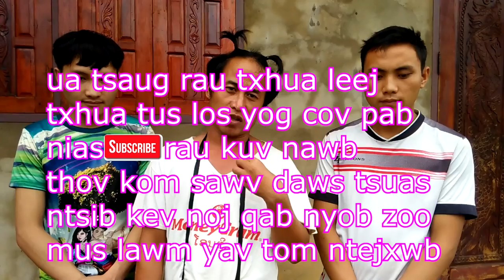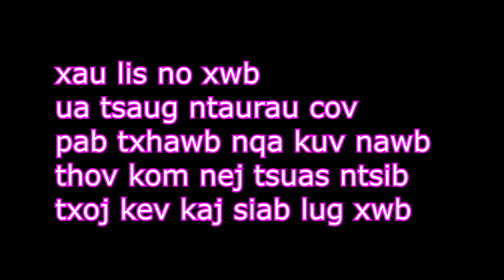hmong new movie 2017 hmoob cov saub qab ntoos 2017